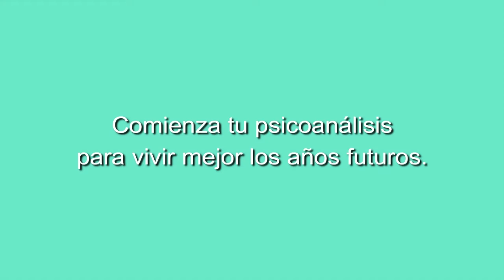152 ELLAS, CONVERSACIONES DIVERSAS: SOMOS SOCIALES